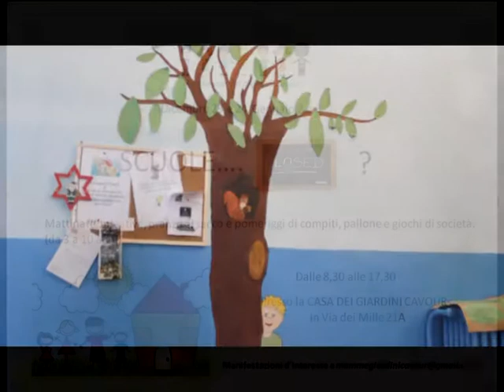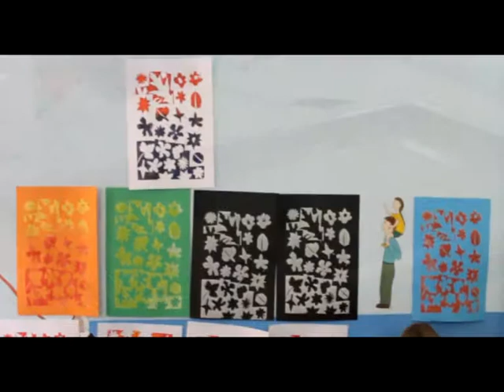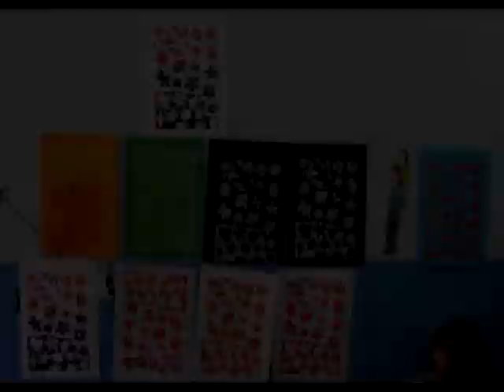Scuole chiuse alla Casa dei giardini Cavour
Le Mamme dei giardini Cavour hanno promosso un iniziativa alternativa alla scuola in occasione della chiusura delle stesse in occasione delle vacanze natalizie. Il primo giorno, 23 dicembre, si è stampato anzi serigrafato il proprio giardino Cavour.